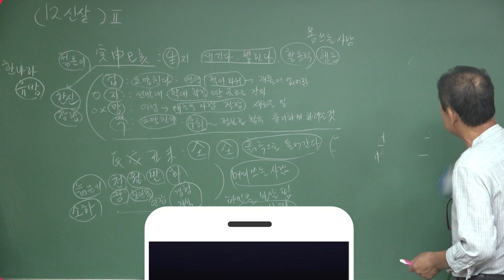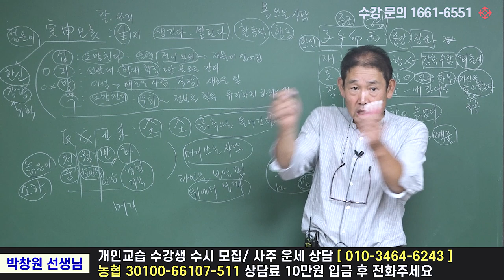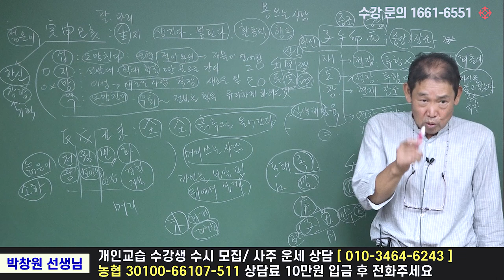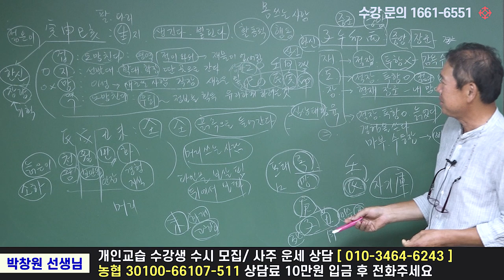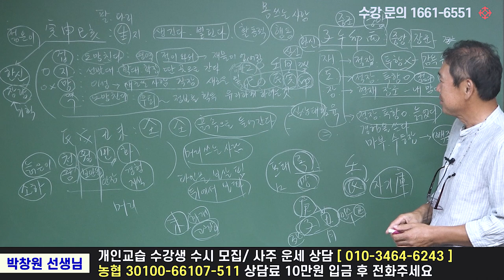자오묘유 사주 특징 - 박창원 선생님 [대통인.com]